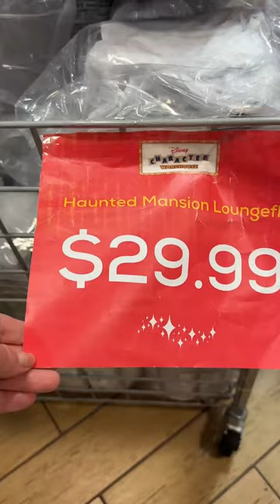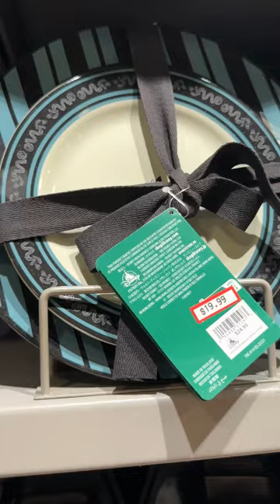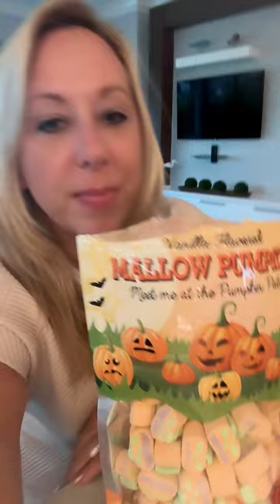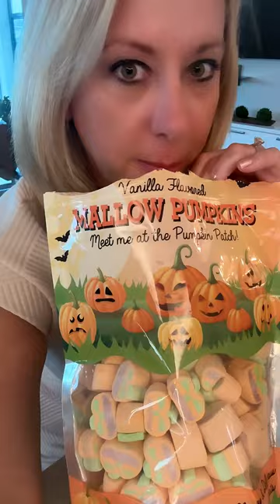Disney warehouse, a little vlog, and some snack sampling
to you.
** Anti-Humidity Hair care**
Wow dream spray